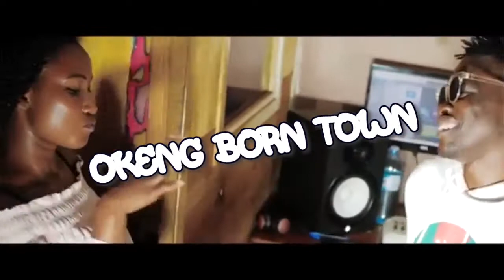Konyi pe Extended by Okeng Born Town DJ Brash Brians